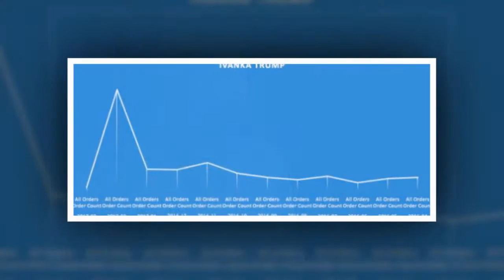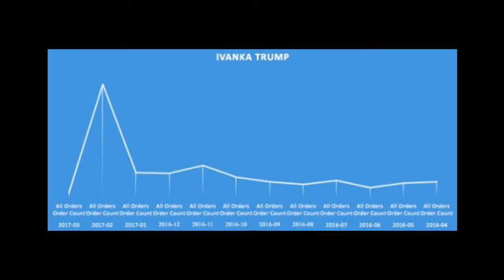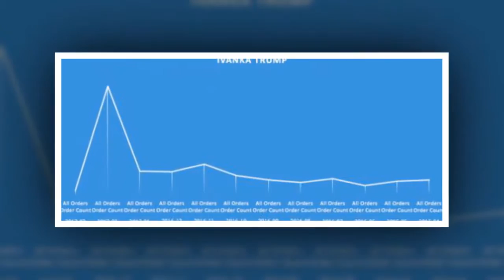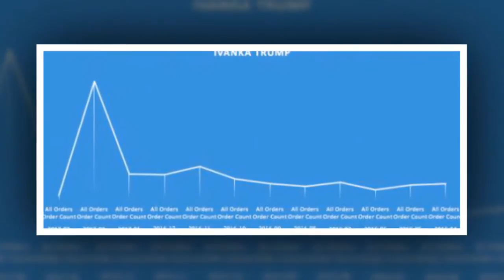Ivanka Trump fashion brand reports record sales despite retailer boycotts-Daily News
Ivanka Trump’s brand generally makes the headlines for all the wrong reasons. If companies are not dropping the collection, Donald Trump’s senior advisor, Kellyanne Conway, is being accused of violating federal ethics law for making an on-air sales pitch for the line of clothes and accessories...